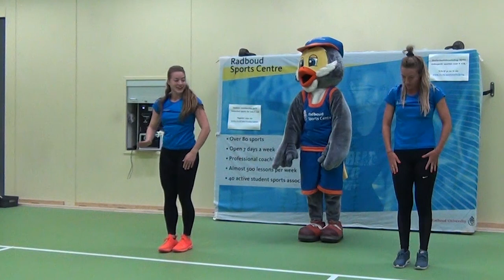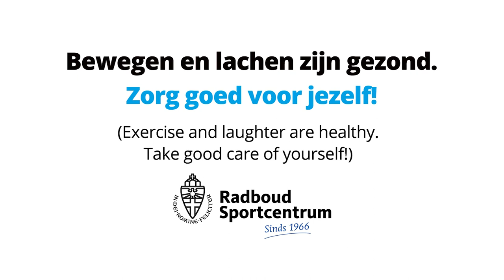Radboud Sportcentrum Thuis Workout: Warming-up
Het Radboud Sportcentrum biedt thuisworkouts aan om ook buiten het Sportcentrum in beweging te blijven. In deze aflevering: een warming-up met Annemieke van de Koedijk en Fiorella Veneruso!